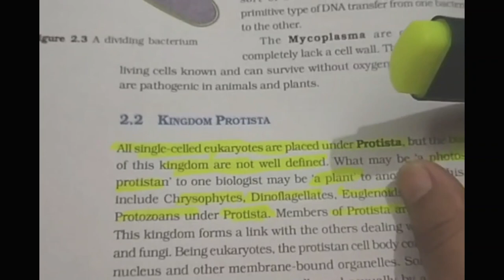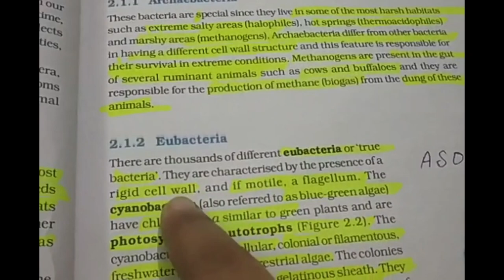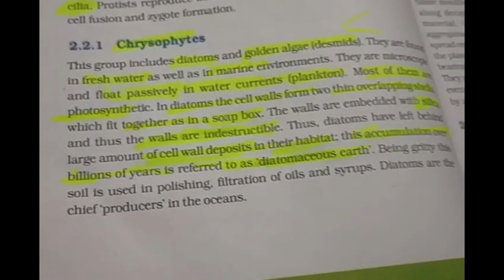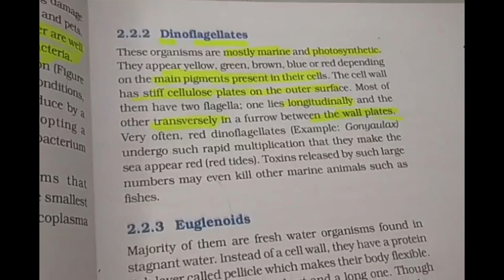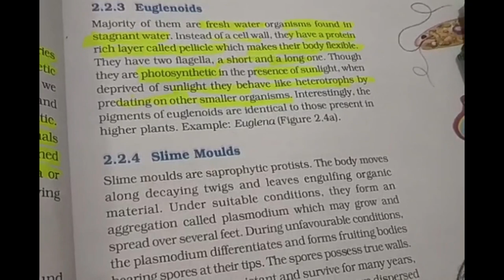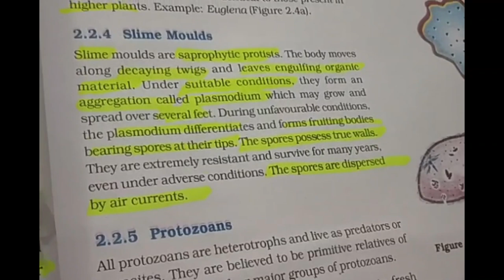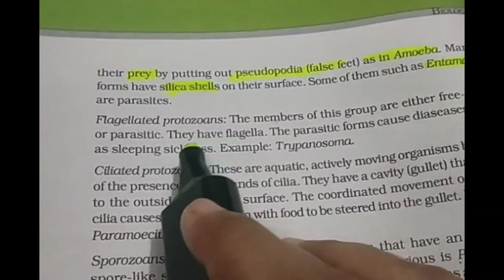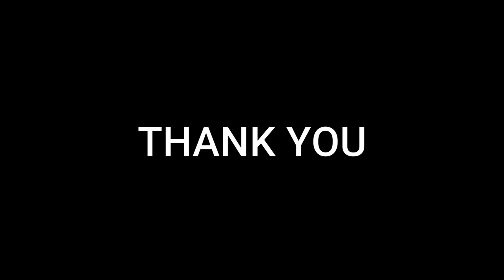Class 11 Biology , Chapter 2, Biological Classification(LECTURE 3 ) By Dr. Pooja Singh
Class 11 Biology – Biological Classification

there have been many attempts to classify living organisms. The earliest scientific methods to classify organisms were that plants were classified as shrubs, trees, and herbs and animals were classified as red-blooded and non-red-blooded But this classification was not enough. Then came a more detailed classification of Plantae and Animalia kingdom.

 There were a lot of organisms which didn’t fall into either category. So came the need of other classification method which we’ll discuss here. We’ll learn
1. Kingdom Monera.
2. Kingdom Protista and Kingdom Fungi.
3. Kingdom Plantae and Kingdom Animalia.
4. Lichens, Viruses and Viroid.